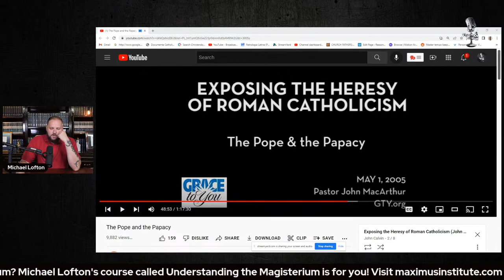John MacArthur's Anti-Catholic Biases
Michael Lofton reviews John MacArthur's anti-Catholic views about the papacy.

🔴SAINTMAKER DISCOUNT
A Catholic Life Planner Based on the Lives of the Saints